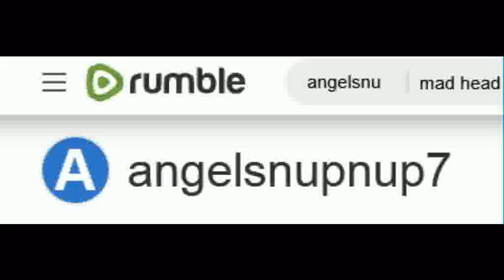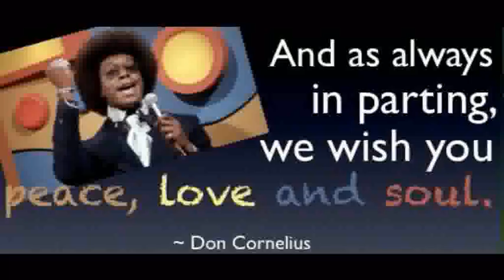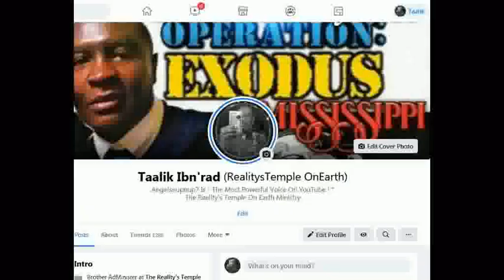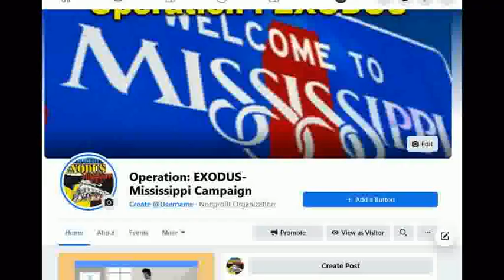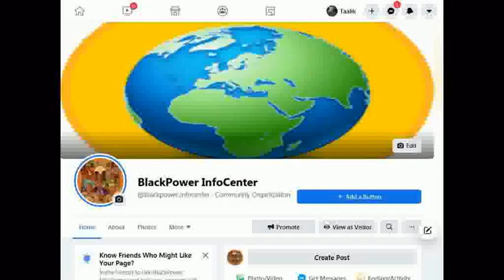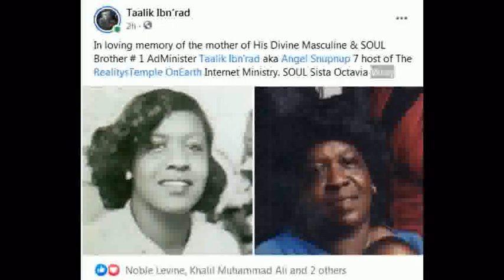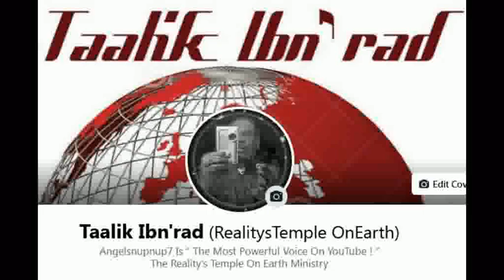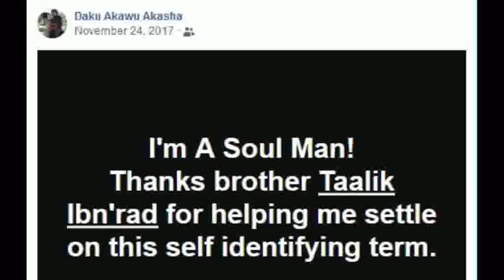Sa'Neter & Napah Shadah @ WAR !.. A Dysfunctional Kemetic Israelite Marriage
*** PARENTAL DISCRETION IS ADVISED *** Commentary By MoorishWorldTv Professor Taharka Bey
1000% Liberation Of The, MIND ! - Let The Deprogramming, BEGIN !- I’m In The Wrong Place 2 Be, REAL !